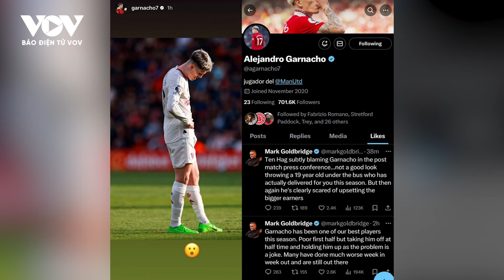Tin bóng đá 14/4: U23 Việt Nam gánh vác hy vọng “đặc biệt” sau quyết định từ AFC | Báo Điện tử VOV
Báo Điện tử VOV | U23 Việt Nam liệu có thể giúp bóng đá Việt Nam cải thiện số liệu thống kê trong các trận đấu có VAR?

Bản tin hôm nay có những nội dung sau đây:
- U23 Việt Nam gánh vác hy vọng “đặc biệt” sau quyết định từ AFC
- ĐT Futsal Việt Nam sang Thái Lan tranh vé tham dự World Cup
- Tiền đạo "gà son" tuyên bố đanh thép trước ngày U23 Việt Nam chốt danh sách
- Sao trẻ MU gây "bão mạng" vì thích bài viết chỉ trích Ten Hag

37 Bà Triệu, Hoàn Kiếm, Hà Nội, Việt Nam